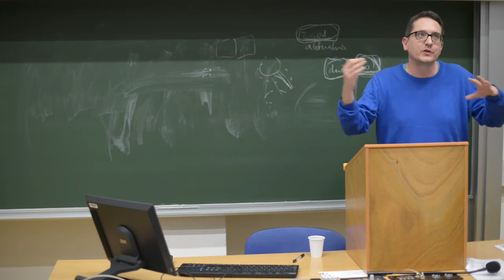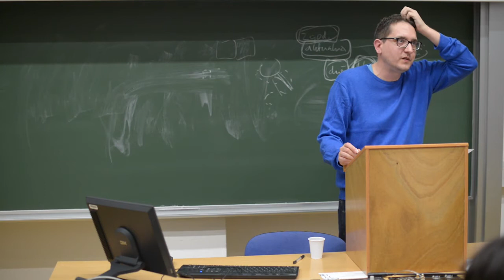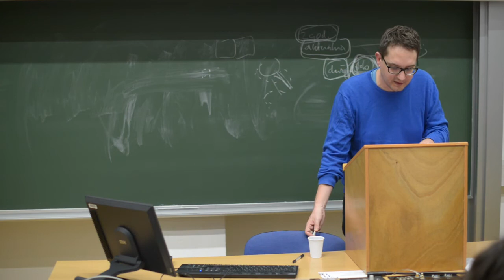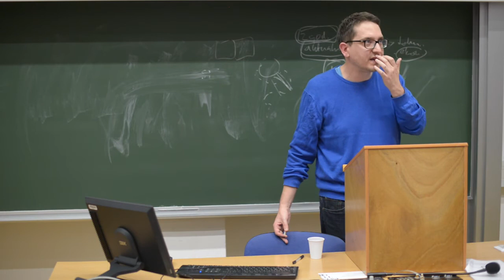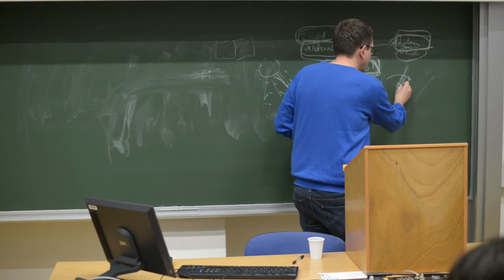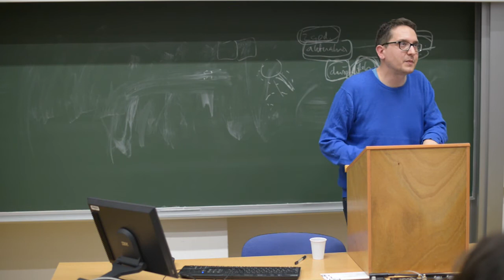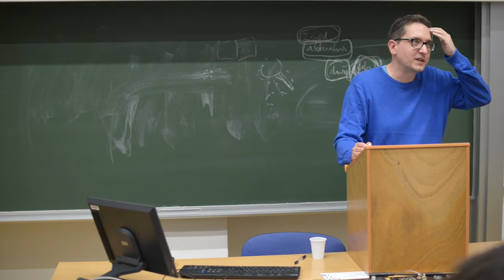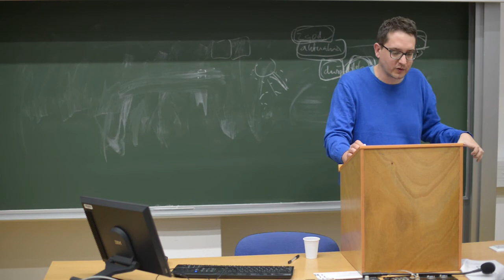Politični seminar: Razredni boj in teorija - 2. predavanje - Primož Krašovec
Drugo predavanje:
Primož Krašovec: Mediji, ideologija in tehnologija

"V predavanju bom poskušal orisati zgodovinske spremembe, zaradi katerih so klasične teorije ideologije, ki ideologijo reducirajo na tekst in/ali diskurz, verjetno anahronistične. Prevlada teksta oziroma jezika/govora v družbenih situacijah, ki jih ponavadi razumemo kot ideološke, namreč ni transhistorična konstanta, temveč, nasprotno, stvar določenega zgodovinskega trenutka, ki trenutno mineva ali pa je že minil. Tehnološka podlaga ideološke prevlade jezika in teksta je bil tisk, institucionalna pa obvezno šolanje in sistem državnih šol. Ideološka prevlada tiska in teksta se sprva skrha že konec konec 19. in v zgodnjem 20. stoletju z izumom gramofona, fotografije, radia in filma, njen konec pa se začne z računalniki in elektronskimi mediji konec 20. stoletja. Ti radikalno spremenijo razmerje med družbeno psihično ekonomijo, individualno psihologijo ter ekonomskimi in političnimi vplivi na obe – vse do mere, ko morda ideologija, vsaj če jo razumemo kot manipulacijo z mišljenjem in verjetjem posameznikov s pomočjo diskurzivnih sporočil, ne obstaja več (ali pa vsaj ni več tako družbeno pomembna kot v preteklosti)."